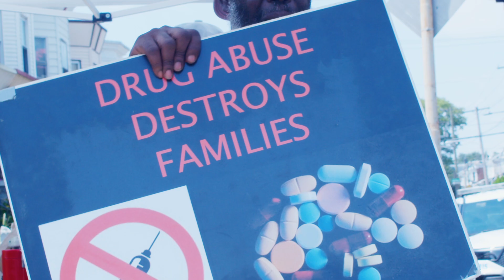PCOC in the Philadelphia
Let’s reclaim our streets, restore peace, and rewrite the narrative of our community. Donate today, and help us build a future where every child can dream, every family can thrive, and every corner whispers not of fear, but of belonging.

Through community meetings and rallies we look to discuss approaches and ways to eradicate problems. We aim to provide opportunities for neighborhood members to have open-dialogue with people committing crime to express their concern and create improvements.